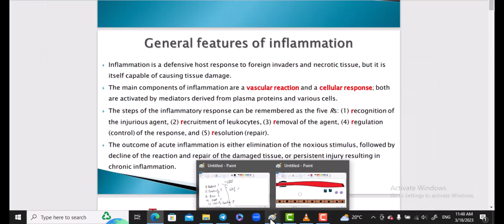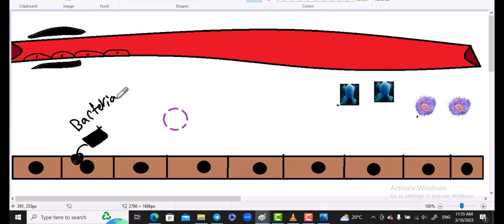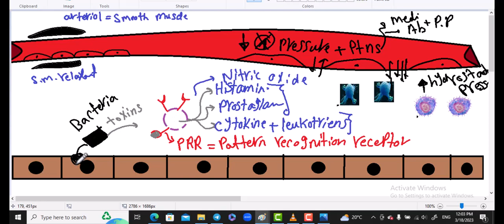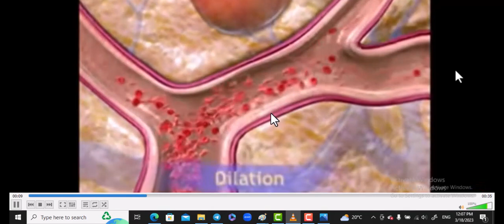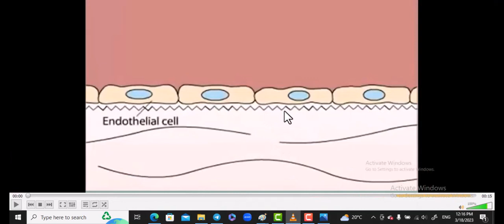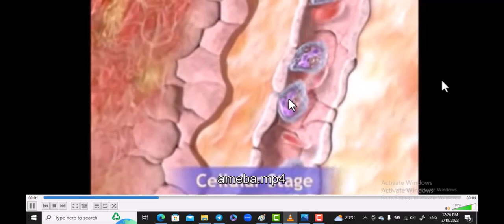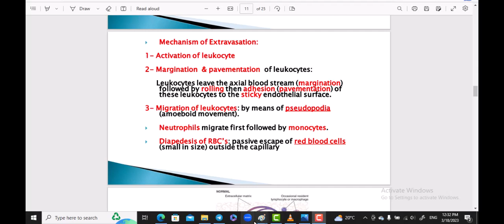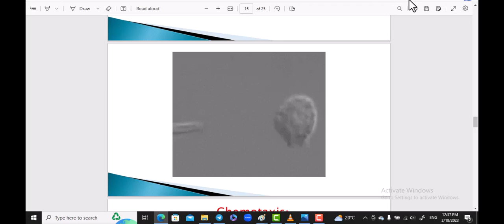lecture 3 pathology part 1 (vascular events of inflammation)